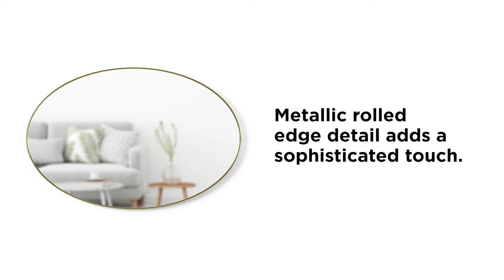Hubba Oval Mirror